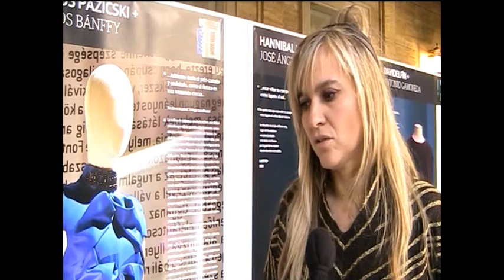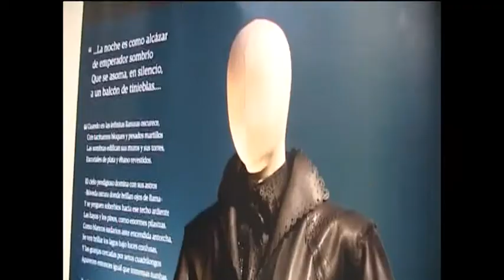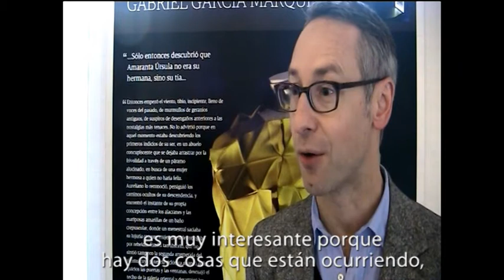VIII Congreso de moda (2010)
Resumen e impresiones de los expertos sobre el VIII Congreso de Moda en la Universidad de Navarra. El tema de este año ha sido "Construir la cultura: tendencias, diseño y consumo".